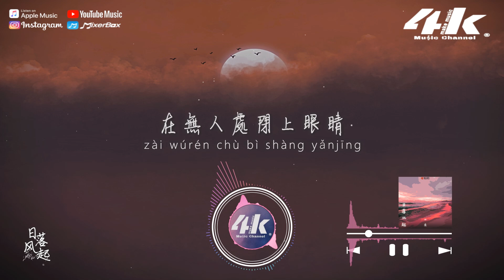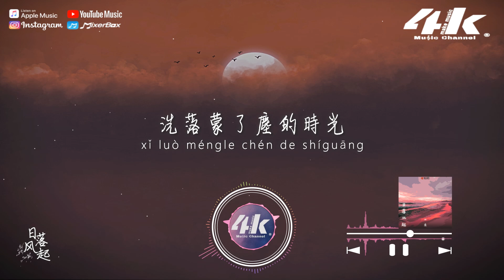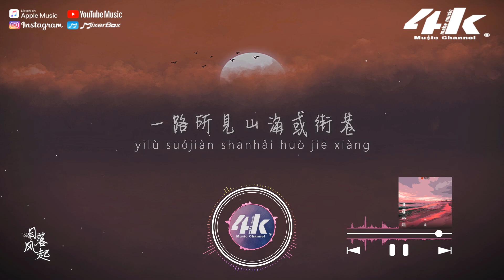胖虎 - 日落風起『日落時我摘下一縷散落的光，我只和你分享。』【高音質|動態歌詞Lyrics】♫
“我堅信，不論世間如何，不論是夢是醒。
你一定會自遠方，來到我身旁。”

日落時我摘下一縷散落的光
在你心裡安放
夜晚很長煙火寥寥你自遠方
來到我身旁
潮濕的空氣纏繞著
溫熱的目光
所有回想在這一刻
都會有迴響
洗落蒙了塵的時光
小心地收藏

本該被遺忘的以往
相繼在綻放
在無人處閉上眼睛
隨風輕輕晃
關於人間情事慢慢講
萬物生時風聲響

入夢三分是虛妄
醒時眼底有月光
借一場過往
溫一壺日常
慢慢講

在你心裡安放
來到我身旁

風起時我載滿溫柔獨自遠航
沿著你的方向
一路所見山海或街巷
我只和你分享

/音樂製作/
演唱 : 胖虎
作詞 : 貓妖妖 作曲 : Ewen貳文
編曲 : WayMen歪門/KENNY妮妮
混音師 Mixing Engineer : LBI利比
合聲 Backing vocals : LBI利比
製作人 Produced by : 蔣雪兒 Snow.J
監製 Executive producer : 蔣雪兒 Snow.J
音樂統籌 Music co ordination : 柯自俊
OP/SP : 青風音樂Cheerful Music

/影像製作/
場景 : 日落
格式 : 1080pHD.60hz
製作 : 4K Music Make
封面設計 : 4K Music Make
繪畫師 : 莂渟
00:00 日落風起
00:50 ​(Refrain) 日落時我摘下一縷散落的光